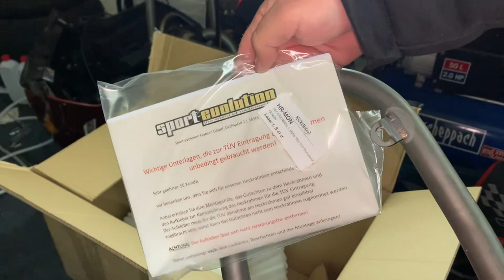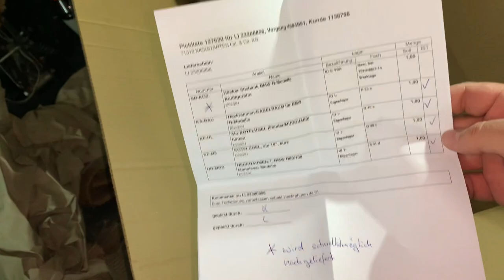BMW R80 RT - Teil 5 - Selfmade Umbau - Moto Max greift ein & Unboxing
Moto Max greift ein und schraubt mit , Unboxing der ersten bestellten Teile !!!